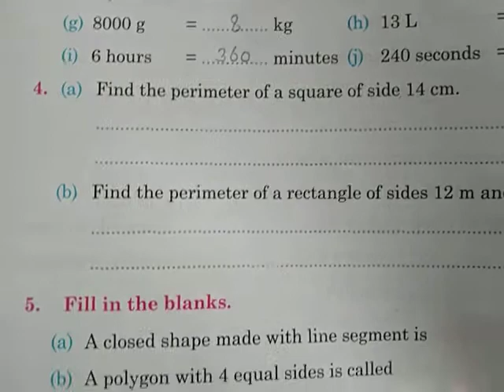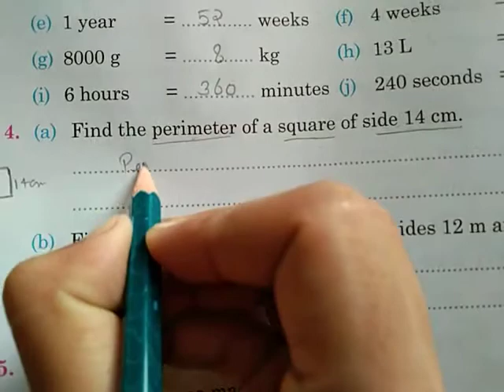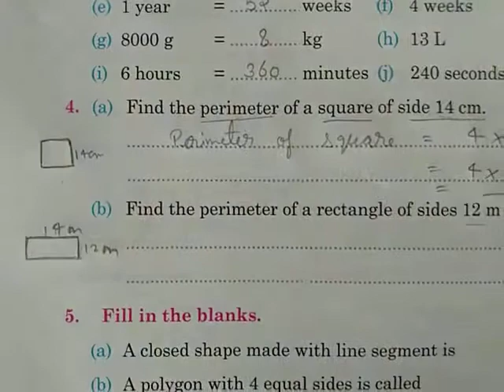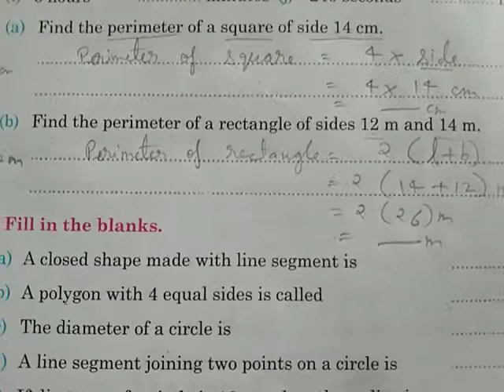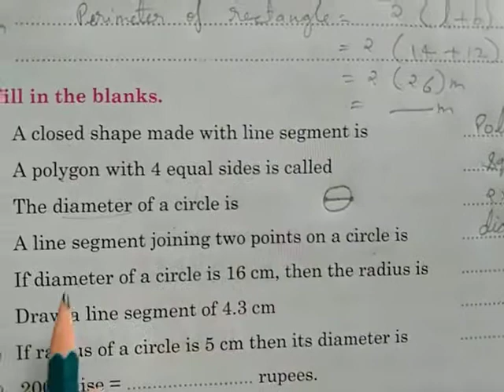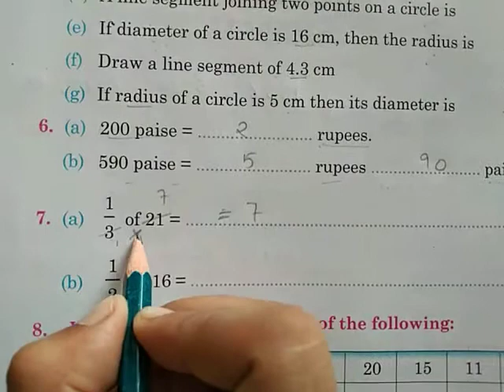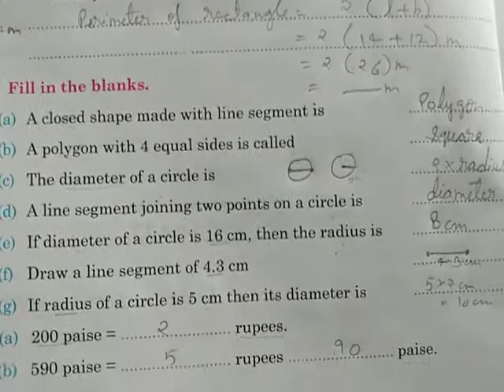Maths Class-5 (ex-1.2)